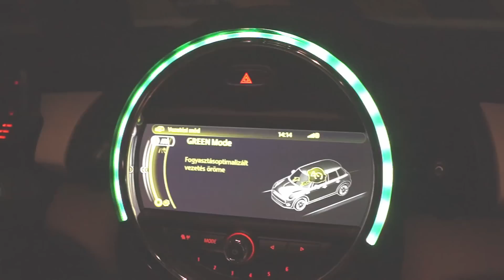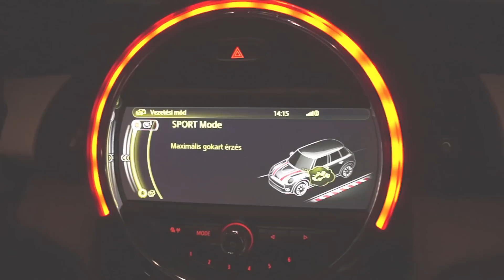New MINI interior lights